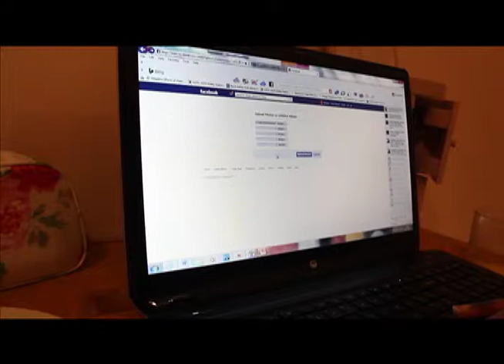The Day It Ended